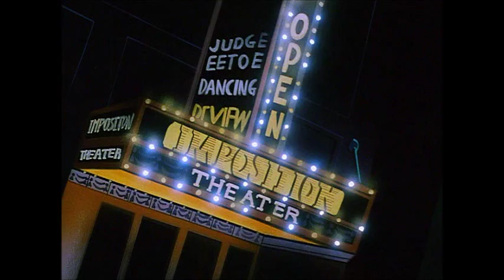Dot Warner - That Girl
A clip from Animaniacs short "Dot's Entertaintment" showing the cuteness of "That Girl"

I Love her makeup in this scene